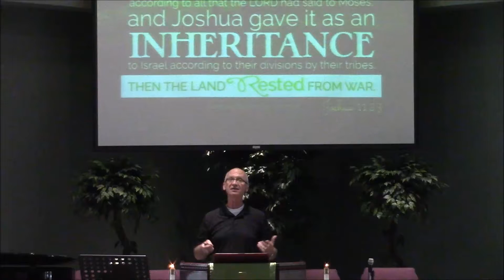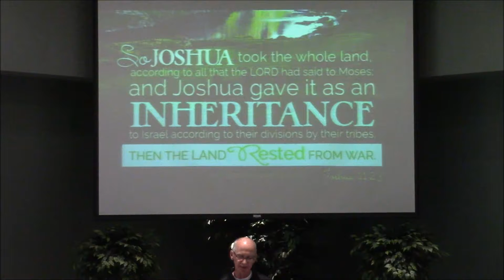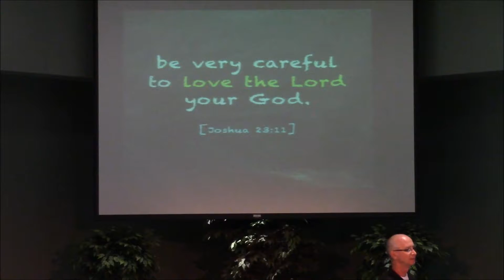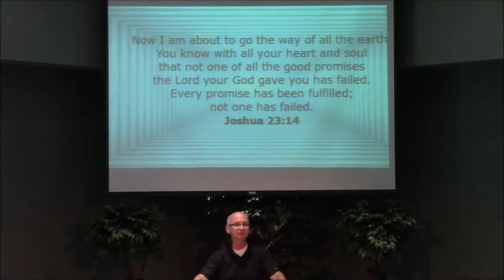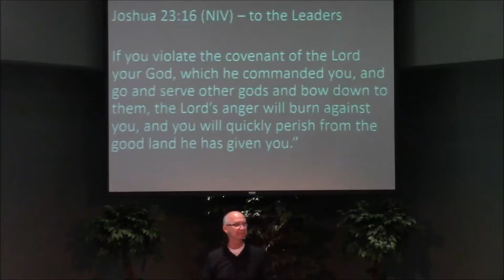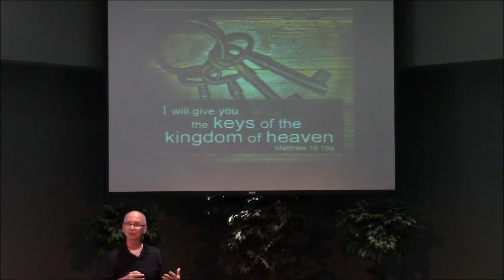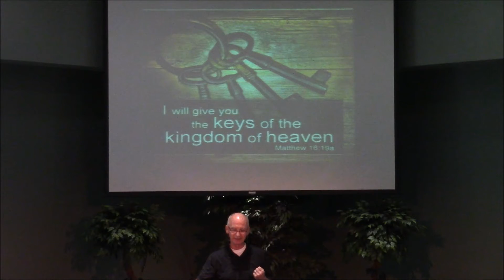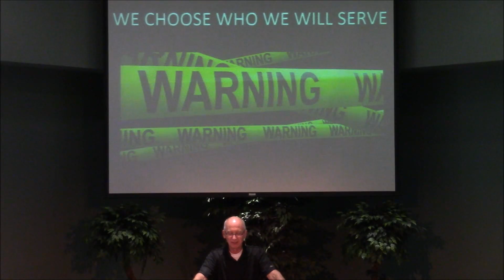MCC - September 17, 2017 - Joshua - As For My House - Greg Davis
Joshua 23

Joshua’s Farewell to the Leaders
23 After a long time had passed and the Lord had given Israel rest from all their enemies around them, Joshua, by then a very old man, 2 summoned all Israel—their elders, leaders, judges and officials—and said to them: “I am very old. 3 You yourselves have seen everything the Lord your God has done to all these nations for your sake; it was the Lord your God who fought for you. 4 Remember how I have allotted as an inheritance for your tribes all the land of the nations that remain—the nations I conquered—between the Jordan and the Mediterranean Sea in the west. 5 The Lord your God himself will push them out for your sake. He will drive them out before you, and you will take possession of their land, as the Lord your God promised you.

6 “Be very strong; be careful to obey all that is written in the Book of the Law of Moses, without turning aside to the right or to the left. 7 Do not associate with these nations that remain among you; do not invoke the names of their gods or swear by them. You must not serve them or bow down to them. 8 But you are to hold fast to the Lord your God, as you have until now.

9 “The Lord has driven out before you great and powerful nations; to this day no one has been able to withstand you. 10 One of you routs a thousand, because the Lord your God fights for you, just as he promised. 11 So be very careful to love the Lord your God.

12 “But if you turn away and ally yourselves with the survivors of these nations that remain among you and if you intermarry with them and associate with them, 13 then you may be sure that the Lord your God will no longer drive out these nations before you. Instead, they will become snares and traps for you, whips on your backs and thorns in your eyes, until you perish from this good land, which the Lord your God has given you.

14 “Now I am about to go the way of all the earth. You know with all your heart and soul that not one of all the good promises the Lord your God gave you has failed. Every promise has been fulfilled; not one has failed. 15 But just as all the good things the Lord your God has promised you have come to you, so he will bring on you all the evil things he has threatened, until the Lord your God has destroyed you from this good land he has given you. 16 If you violate the covenant of the Lord your God, which he commanded you, and go and serve other gods and bow down to them, the Lord’s anger will burn against you, and you will quickly perish from the good land he has given you.”